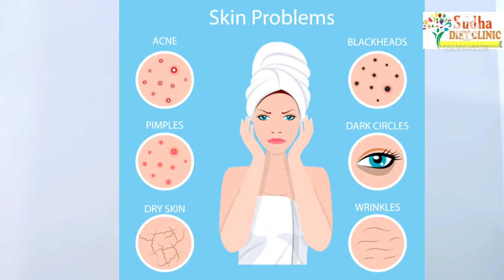ऐसा Juice🥤जो गर्मियों🤒🥵 की सारी Problems को 1ग्लास में कर देगा खत्म😱 Body Cooler & Weight Lose Juice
Detox Juice
Cucumber bottle gaurd juice
cucumber juice
Bottle gaurd juice
Liver detox juice
Recipe of cucumber juice
morning fat loss juice recipe
weight loss juice recipe
how to make morning weight lose juice
how to make cucumber bottle gaurd juice
how to make bottle gaurd juice
how to make liver detox
weight lose juice
Fat Cutter juice
Body cooler juice
Morning fat cutter juice
Weight lose drink
Fat loss drink
Morning Fat Cutter drink
Morning Weight Lose drink
how to lose weight fast
Body detox juice
how to detox liver
how to detox body
लौकी का जूस
खीरे का जूस
लौकी और खीरे का जूस
lauki ka juice kaise banae
khire ka juice kaise banae
लौकी का जूस कैसे बनाएं
खीरे का जूस कैसे बनाएं
SDC Review
diet plan
diet
extreme weight lose
fast weight lose
weight loss
sudha diet clinic
dietitian
dietitian sudha maurya
sudha maurya
best dietitians
best dietitians of india
best dietitians of lucknow
best diet youtube channel
lucknow dietitians
barabanki dietitians
healthy diet
healthy lifestyle

Disclamer..
This is a channel through which I share My Journey & Eperiences of Weight Loss & Pregnancy Tips with My Viewers...
These Remedies and Diets worked on me but each person is different and react differently to these remedies and diets so Please Consult your doctor before trying any Remedy and Diets Suggested in my video..
The recommendations given on this channel may not work for everyone and should not be considered as an excuse to not visit your doctor or consult a medical practitioner...